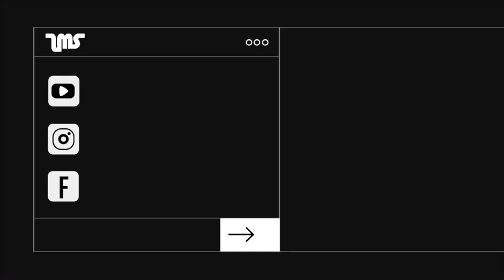『摸嗨吧 Yo~』新手計畫第二集，該如何正確的握好球桿呢？什麼是強勢握桿？什麼是弱勢握桿？握桿會不會影響球路？到底該怎麼檢視自我適合強勢或是弱勢握桿？就讓小蔡教練教你如何自我檢視！好的握桿讓你事半功倍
LMS GOLF 讓你潮流無極限😘😘
以高爾夫球運動服飾為出發，
結合金鐘視帝李銘順先生個人獨有觀點
整合友善理念、導入永續經營的環保材質與設計，
讓高爾夫球潮流有型．沒有極限!!

摸嗨吧球友～獨家享有喔！
LMS GOLF x 摸嗨吧推薦好禮-
在結帳頁面輸入代碼lmsmhb👈👈👈
結帳訂單內含指定商品(上衣或褲子)任一款
即贈摸嗨吧專屬加碼好禮-粉紅色漁夫帽一頂
帽子真的超好看～阿筆每次直播最愛戴的帽子

另外～阿筆自己經營的line商城正式為大家服務囉
商城商品連結處❤️❤️❤️
想要直接詢問阿筆也可以加line喔
阿筆的line ID: yuanbi

各種高爾夫相關的工作邀約或是商品業配歡迎與我們聯繫
➤line：yuanbi

摸嗨吧希望能打遍所有台灣球場
拍攝更多球場策略給廣大球友們
也希望有更多球友贊助摸嗨吧下場拍攝球場攻略分享給更多球友
高爾夫下場攻略需要大家贊助以及支持
摸嗨吧帳號：上海銀行(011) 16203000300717
斗內的朋友歡迎加line: yuanbi私訊，我們會在拍攝下場攻略時公開感謝
或是有想說的話我們有會幫你在拍攝前說出來喔！歡迎大家多多支持摸嗨吧 Yo~頻道喔😘😘

歡迎大家加入摸嗨吧大家庭
一起分享有關高爾夫樂趣😘😍